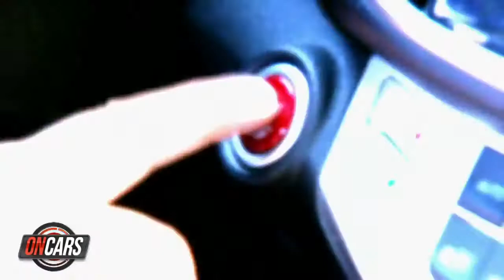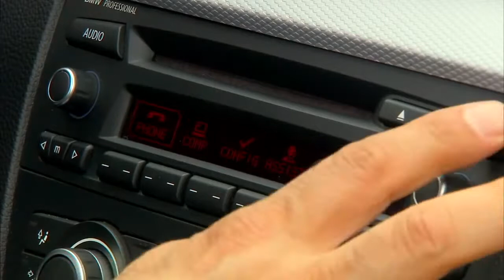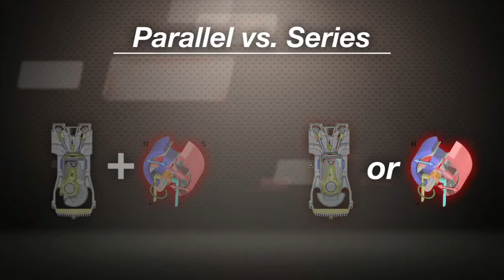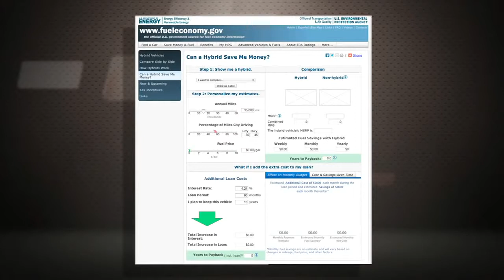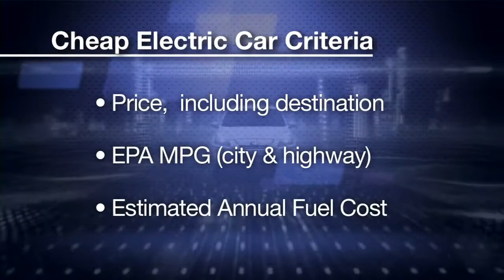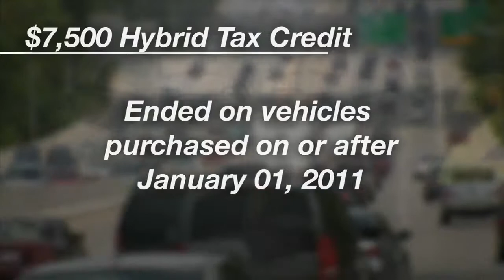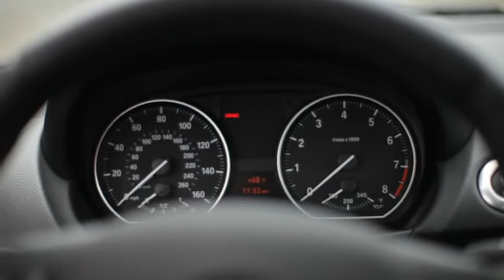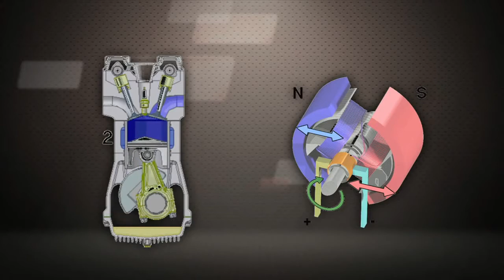CNET On Cars BMW 135i: The most BMW of them all? Ep 21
The lowest-tech BMW -- also the highest form of its roots? Hybrid systems explained, along with the Top 5 cheap ones. Also, the latest.

Thanks you Carlos for being patient and driving around town to obtain the best footage possible! Here we have our second video of a wicked BMW 135i. Dont fo. The lowest-tech BMW -- also.

 BMW i3 gives the Nissan Leaf a German accent, understanding Hemi engines, and Top 5 fuel economy myths.

Cnet Tv HD Videos - The BMW 428i explained, why smaller cars can be more dangerous, and how to drive an automatic transmission. (No, s.